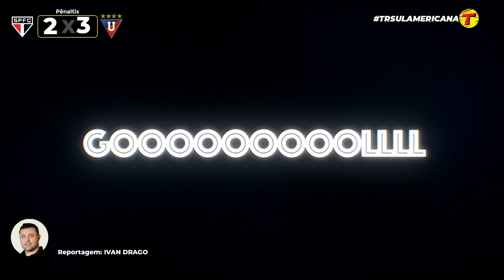O Tricolor está ELIMINADO da Copa Sul-Americana! São Paulo 1 (4) x (5) 0 LDU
Milhares de prêmios todos os dias nos programas e nas transmissões esportivas!